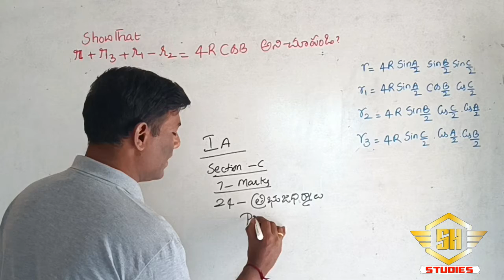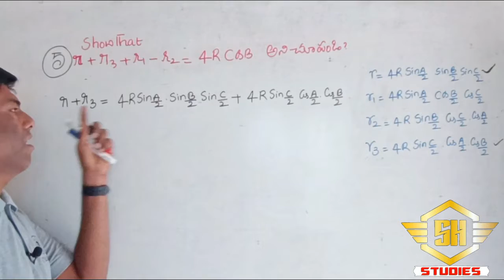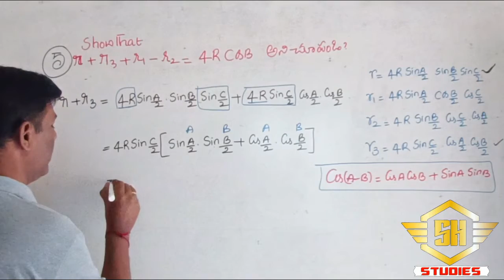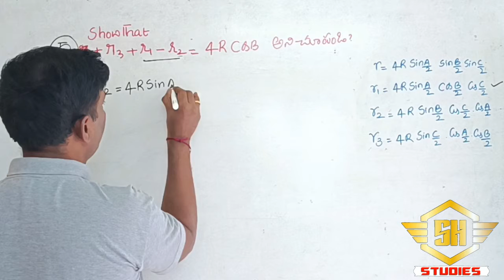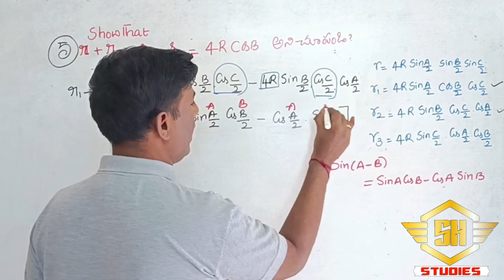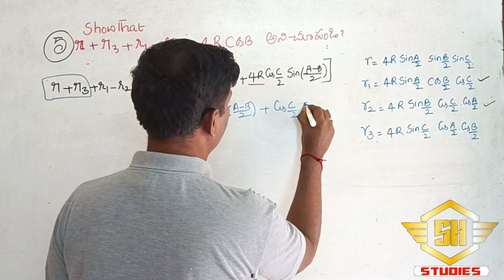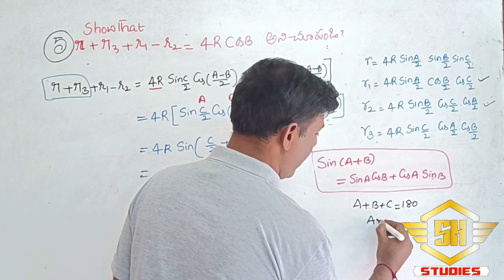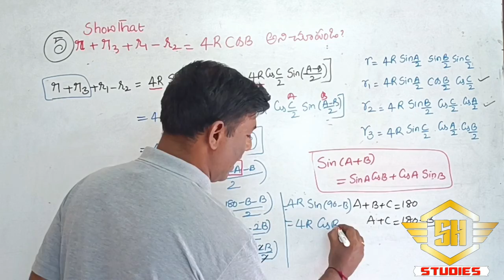INTER MATHS - 1A PROPERTIES OF TRIANGLES # త్రిభుజధర్మాలు